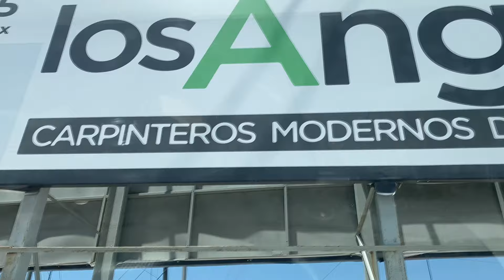¿Dónde COMPRO mi MATERIAL?